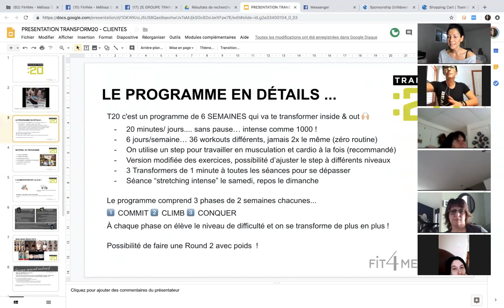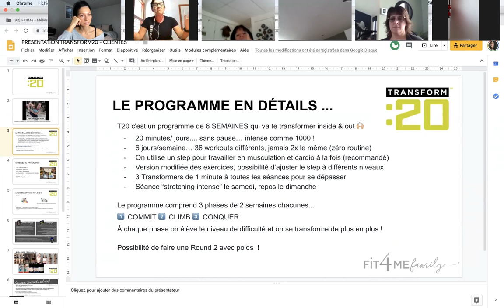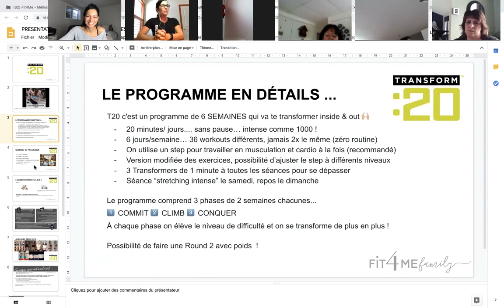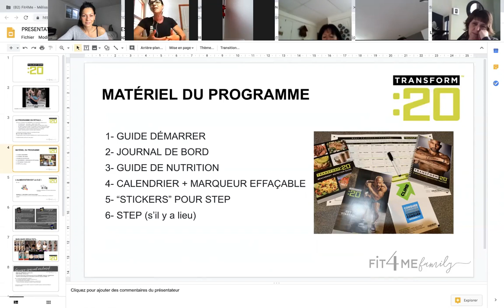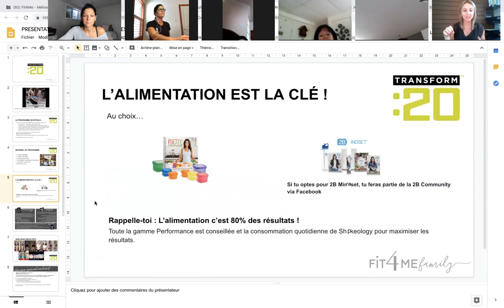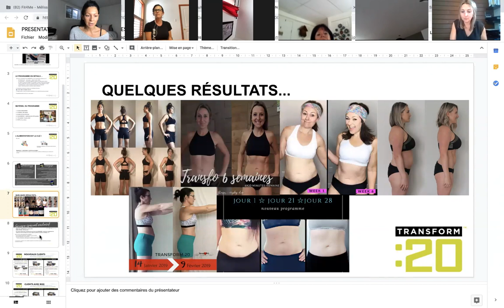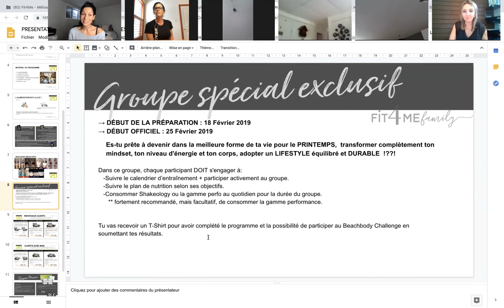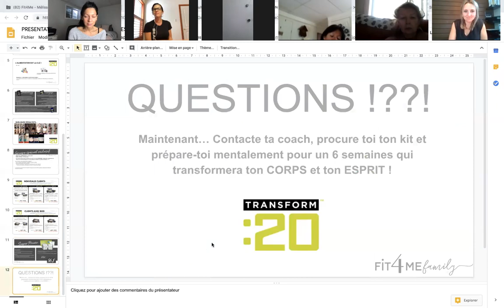Ta solution pour transformer ton Corps et ton Esprit en 20 min/jour